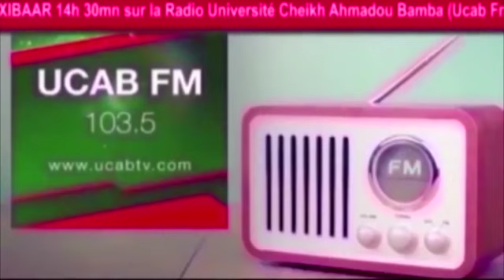Xibaar yi 14h30 du mercredi 10 mai 2023